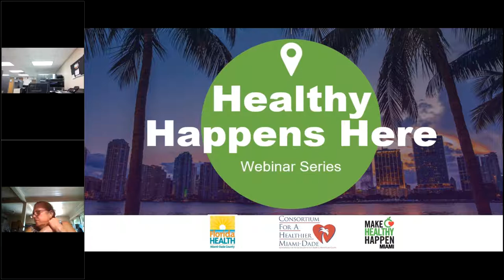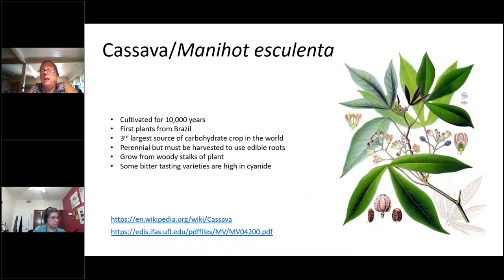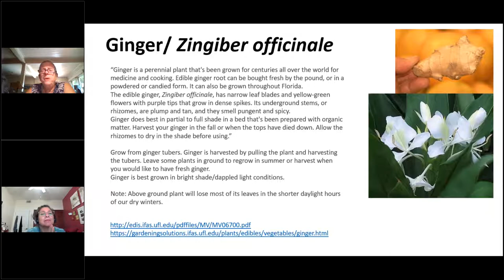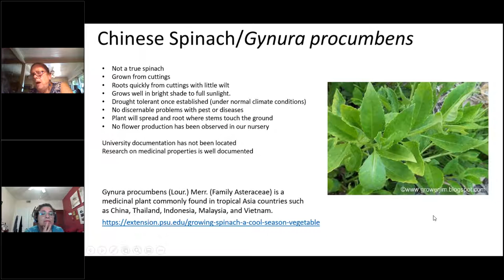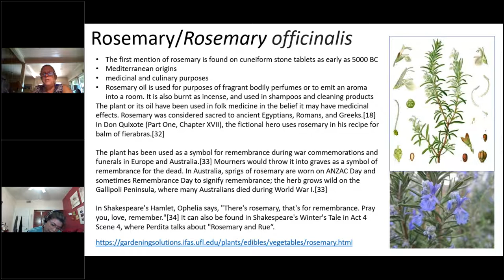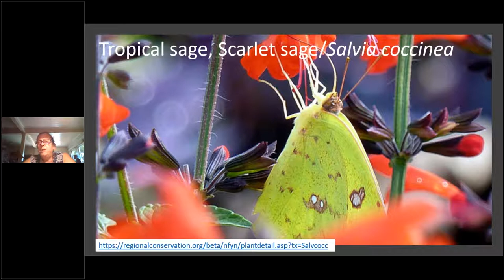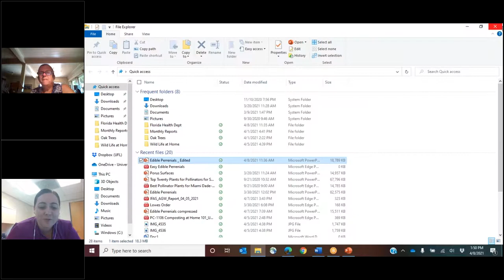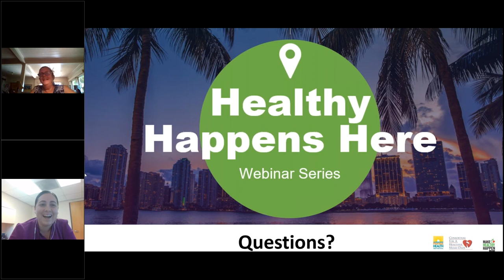Perennial Edibles Gardening: Easy to Grow Vegetables and Fruits That You Can Grow All Year Webinar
Join us to learn from local gardeners on growing your own edible garden in Miami-Dade County throughout the whole year!